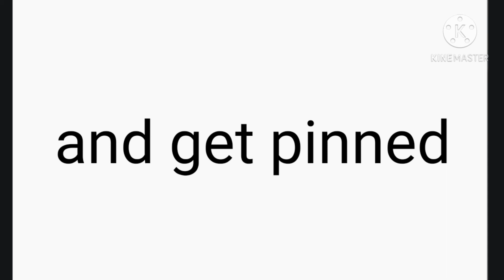Guess My Name,Get Pinned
guess my name btw it has 4 letters and it starts with a k and ends with an e